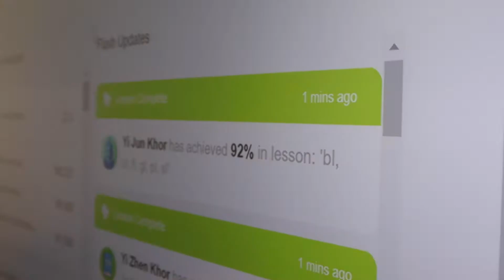Hillside Junior School | FlashAcademy® EAL Case Study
You can learn more about how FlashAcademy® can help your pupils

All videos on this channel are created by the FlashAcademy® team. FlashAcademy® is an award-winning language learning platform for EAL, MFL and Literacy. The curriculum-aligned content is easy to use and makes learning fun for all pupils. The platform was created in consultation with teachers helping to ensure it addresses the real issues that schools are facing. FlashAcademy® accelerates language acquisition through curriculum-mapped lessons, challenges and games which simultaneously teach and test pupils. All progress is monitored through a comprehensive teacher dashboard.

“It was amazing to see the response of even shy pupils to the native speaker videos; they see the mouth movements and instinctively copy them. It’s a fantastic resource to support pupils who are completely new to English and really accelerates their learning.”
Olivia O’Connor, Inclusion Manager, Hillside Junior School